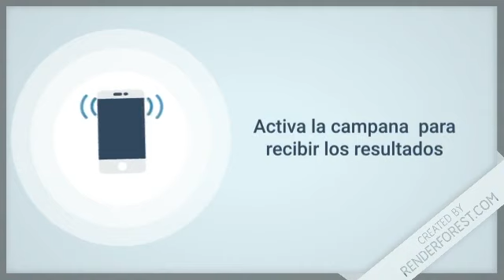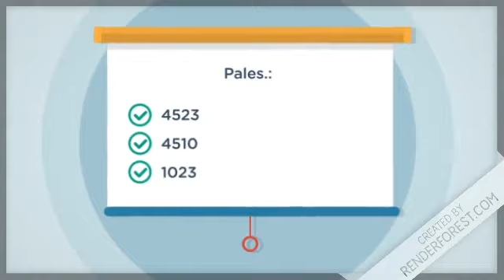Lotería Super Kino TV resultados de hoy 15 de Noviembre en República Dominicana